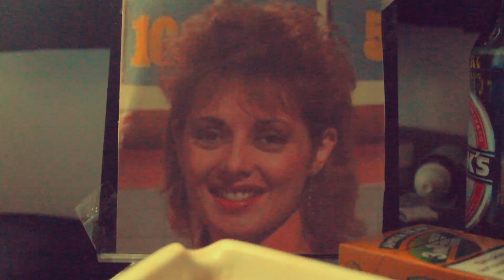Wax Age - Forget (Official Video)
A tale of Love, Lust and the Lost. Big up Justin Drew for the blessed direction and capturing of said tale.